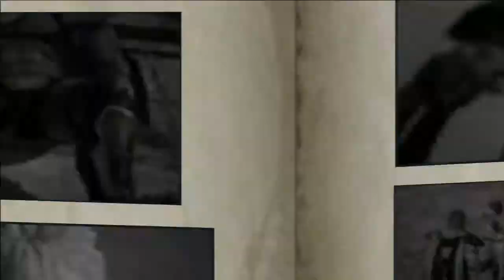Shin Hokuto Musou : Episode 26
Lynn enlevée